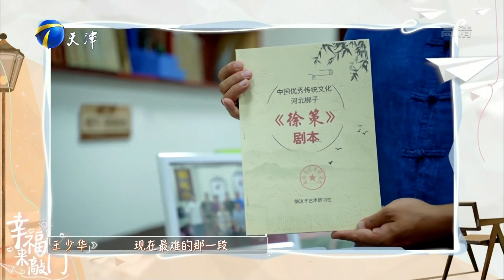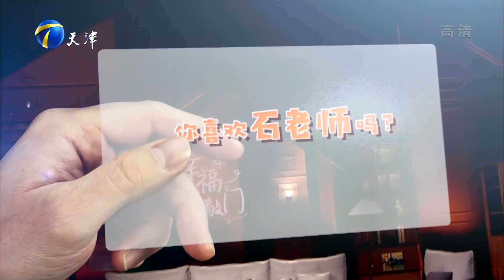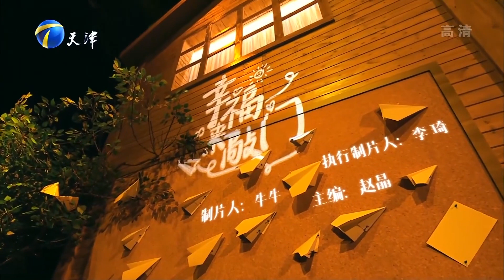幸福來敲門 2022第一期：梨園世家聊文化傳承，戲曲絕活驚艷四座